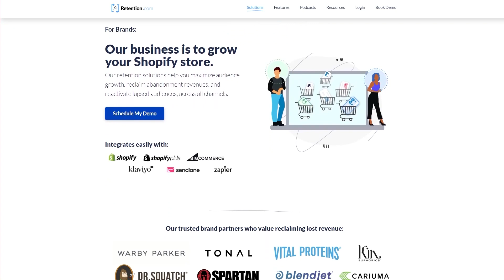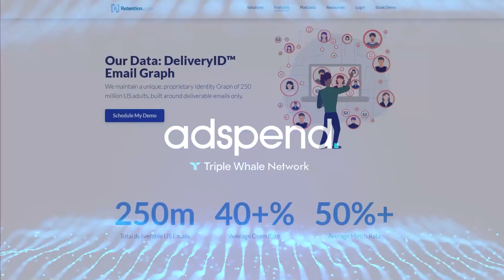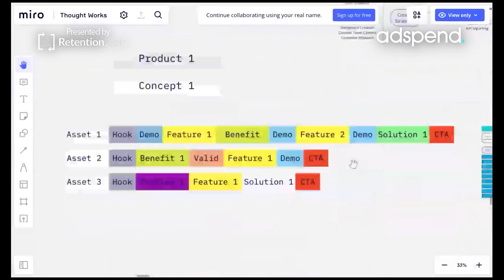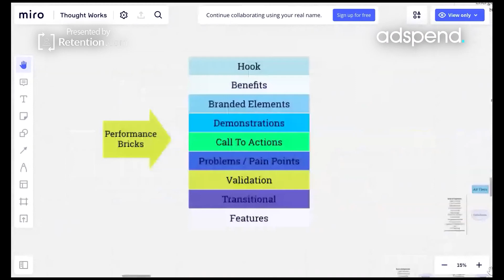Cutting Costs with AI Tools: The Future of Marketing? | Nick Shackelford | Konstant Kreative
In this episode of Adspend, Nick Shackelford, Co-Founder and CRO at Konstant Kreative, joins the show to discuss the impact of AI on the marketing industry and the future of agency work. They also cover topics such as managing ad campaign crises, navigating event sponsorship, and the need for creative strategist assistance. Listen in to gain insights on the potential of AI tools, the limits of current capabilities, and the balance between efficiency and humanity in the workplace.

This ecommerce video will help you get more sales!
Prefer the audio version?